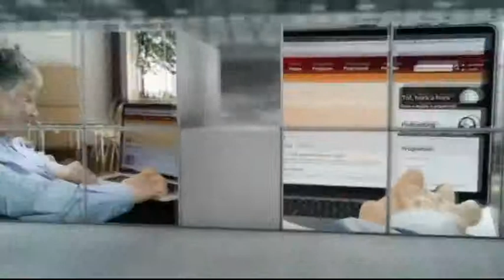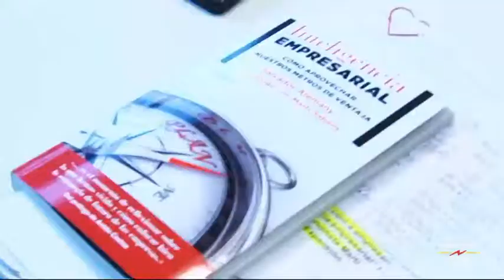El matí de Catalunya Ràdio - Portada de Mònica Terribas - 05/03/2015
"Us desperto amb una notícia agredolça, pericos i culers: no us trobareu a la final de la Copa del Rei. Potser dormíeu quan ahir van arribar els dos gols fatídics de l'Athletic Club que van acabar amb la il·lusió d'una final de copa catalana. I us preguntareu: per què volíem una final de copa catalana? Doncs perquè necessitàvem viure intensament un esdeveniment festiu que ens fes competir amb esportivitat i, qui ho sap, potser el "fair play" s'hagués exportat a altres àmbits."